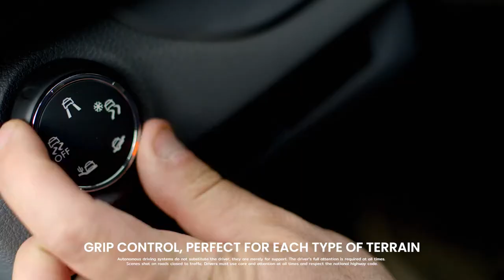New E-Scudo - Pure driving pleasure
Did you expect it to be this spacious? The different configurations of seats and steering wheel and the car-like driving position provide maximum comfort, even in the most challenging situations.

New Fiat Professional E-Scudo: space for new ideas.